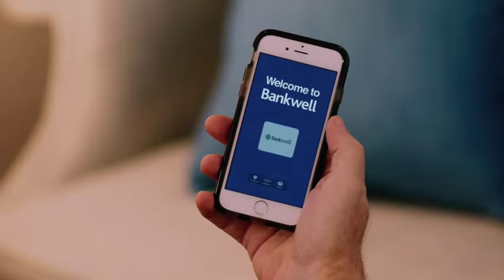HAN: Greenwich at Stamford boys soccer - SD version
Live broadcast of Greenwich Cardinals vs. Stamford Black Knights on the HAN Network.
in standard definition because of the low bandwidth available at the field. So we uploaded an HD version over night.